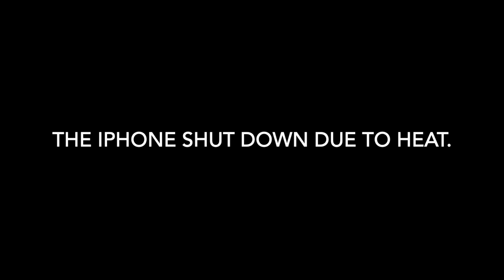Jay's Ice Bath #17 Dedicated to Mary K C